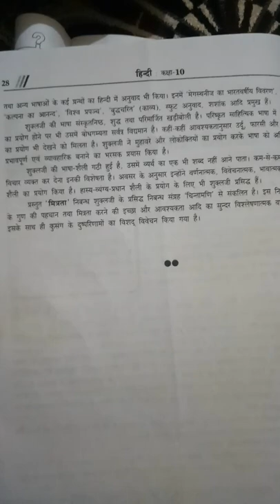Chapter 1st Hindi Aacharya Ramchandra Shukla Jivan Parichay